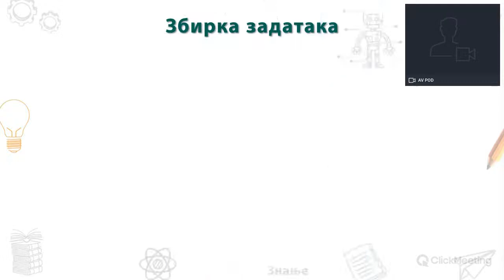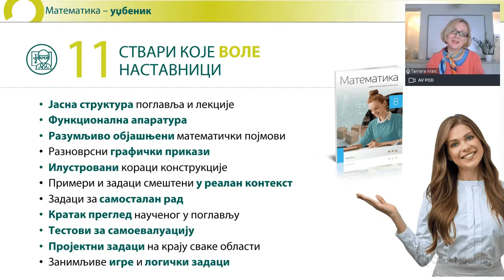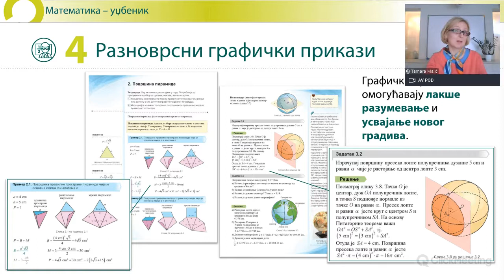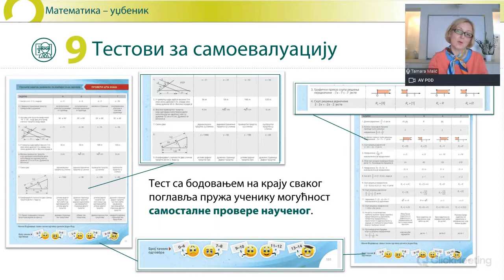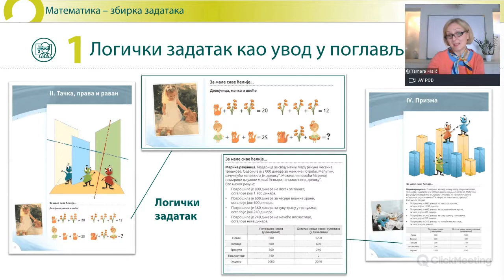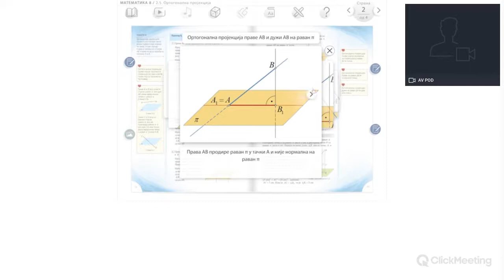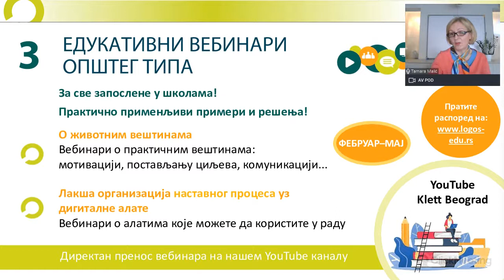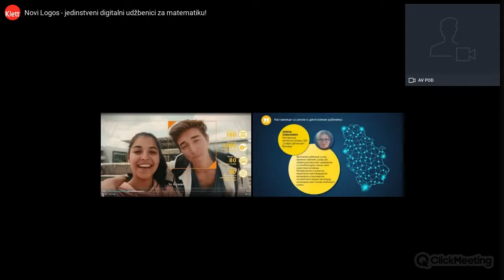Novi Logos – Matematika 8, onlajn prezentacija novih udžbenika